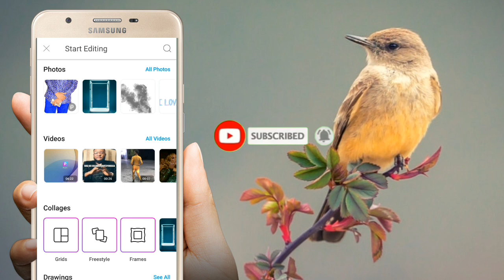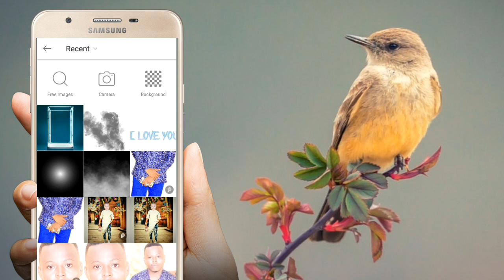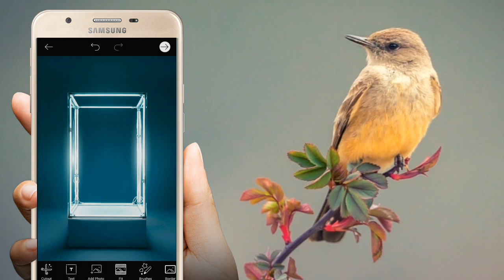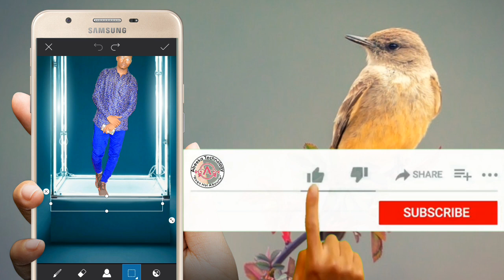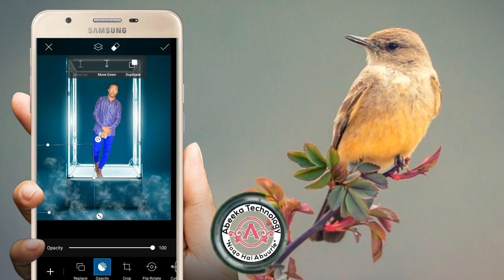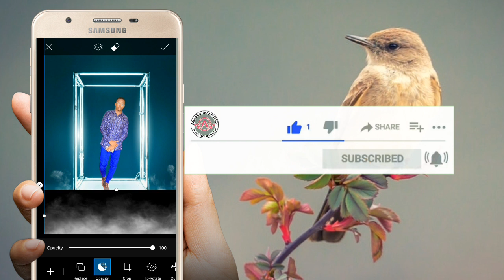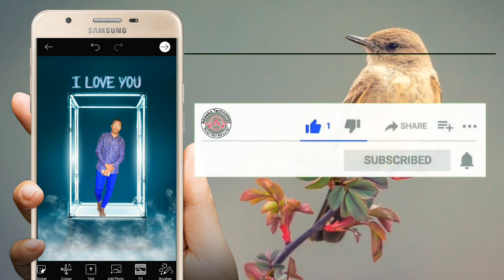Sida mobile loogu edit gareeyo sawiro | part 17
Halkan kala soo dag sawirka Ramadan Karim

               Ku soo biir channel kan

Halkaaan Kala Soco  Farsamada Aan Adeegsano

Waaad Ku Mahadsantahy daawashada